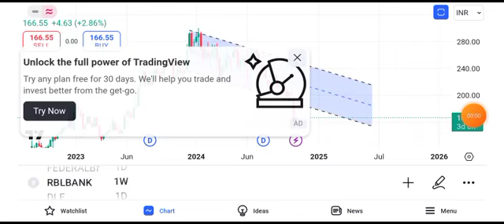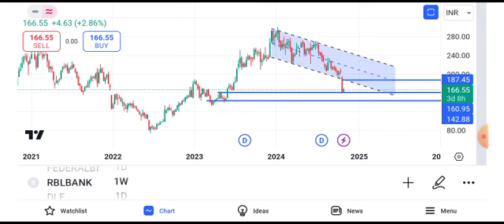rbl bank share news || rbl bank share latest news || rbl bank share target